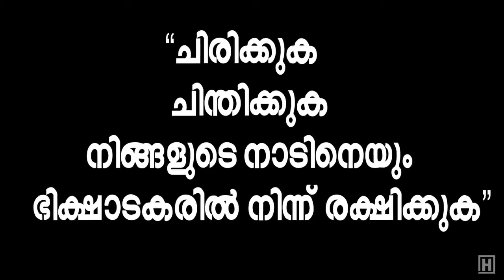ABOUT BEGGERS IN KASARAGODIAN SLANG - ZAMZAM GROUP OF CONSULTANCY, DUBAI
FTA Urges Businesses to Complete and Submit Tax Returns for the first tax period Before February 28.

POS SOFTWARES FOR GROCERY, SUPERMARKET, RESTAURANT etc.( Branded Japan & Taiwan Products, having Clients in UAE, Qatar & Oman ).

ERP SOLUTIONS FOR TRADING - Jewellery, Textile etc., WHOLESALE, RETAIL, IMPORT, EXPORT, SERVICES, REAL ESTATE, CONSTRUCTION, CONTRACTING etc.

Accredited by GAZT (General Authority of Zakat & Tax) in Saudi Arabia. Also compliant with the VAT guidelines as prescribed by the FTA (Federal Tax Authority) of UAE.

UAE GCC TAX - POS & ERP SOLUTIONS / VAT EXPERT / VAT AUTHORIZED PARTNER / VAT RETURN FILING & IMPLEMENTATION / ACCOUNTS & AUDITING SERVICES :

Hello,
Greetings from ZamZam Group of Professional Management Consultancy, Dubai - UAE !

Our flagship product Tally.ERP9, An award winning ERP software for SME’s with VAT calculations.

WE ARE PROVIDING A COMPLETE RANGE OF SERVICES FOR VAT
IMPLEMENTATION.

ZAMZAM GROUP OF PROFESSIONAL MANAGEMENT CONSULTANCY - DUBAI, UAE 🇦🇪 :
VAT REGISTRATION, TAX CONSULTANCY, VAT RETURN FILING, DUBAI CUSTOMS CLEARANCE, ACCOUNTS & AUDITING SERVICES, UAE & GCC VAT SOFTWARES AUTHORIZED PARTNER ( TALLY, SAGE, QUICKBOOKS, PEACHTREE, SAP, ORACLE - OPERA, JEWEL SOFT , GOOGLE, MICROSOFT etc. ) MANAGEMENT CONSULTANCY, BUSINESSMEN SERVICES, IT SOLUTIONS, E-COMMERCE & SOCIAL MEDIA MARKETING, BULK SMS.